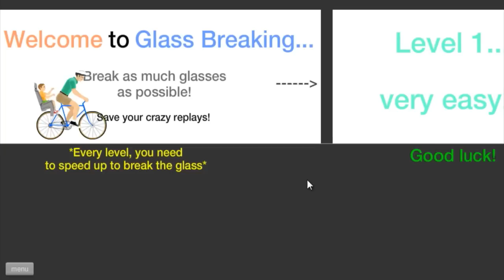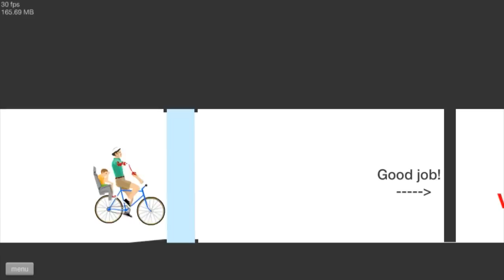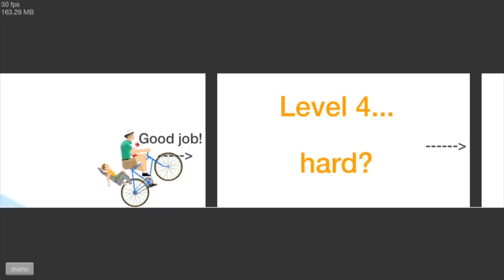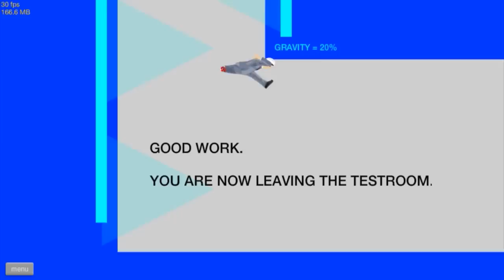Happy Wheels w/Nova Ep.49 - Face Plant Unbreakable Glass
Your requests were not UNHEARD for i am starting Happy !!! AHHHHHH SNAP!